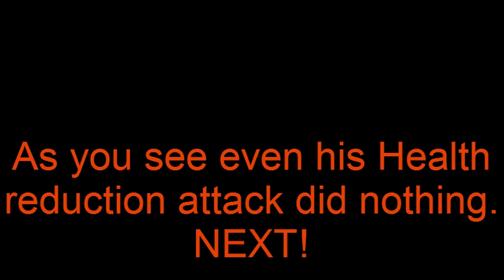Titan Quest: Easy way to defeat Colossal Peng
In this video we go against Colossal Peng Xiao on the Great Wall using the 100% less damage from beasts equipment.

Gear used:
 - ...Of the Glade bracers socketed with Legendary Hydradon Hide
 - ...Of the Glade torso armor = 35%
TOTAL = 100% exactly

Video edited in VideoPad, clips captured by Fraps